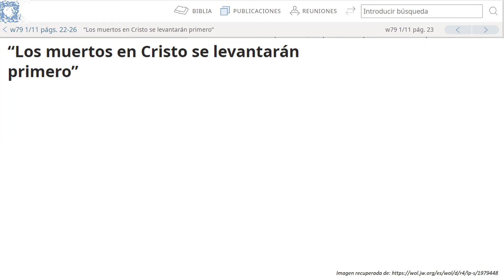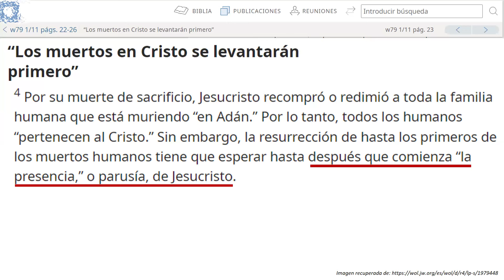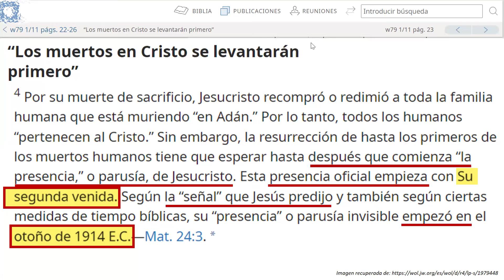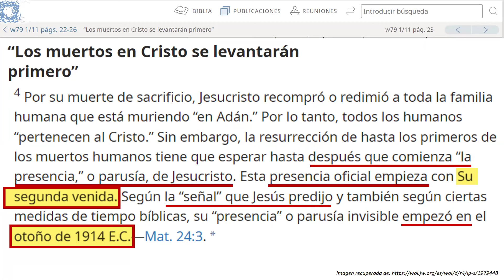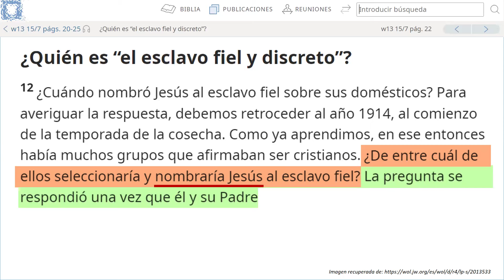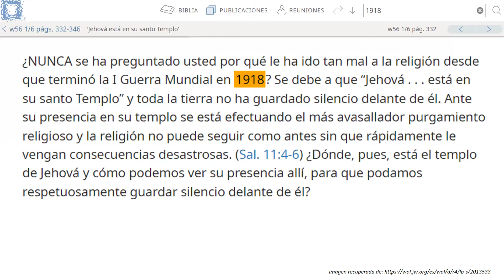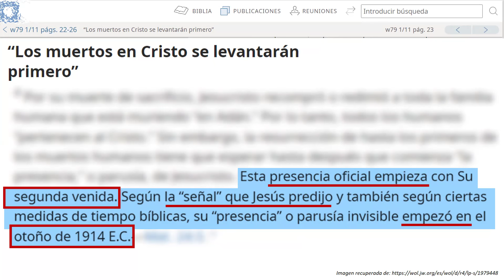TESTIGOS DE JEHOVÁ, DOCTRINAS SATÁNICAS SOBRE "LA VUELTA DE CRISTO"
Conoce las 5 vueltas de Cristo según los testigos de Jehová, doctrinas de demonios.